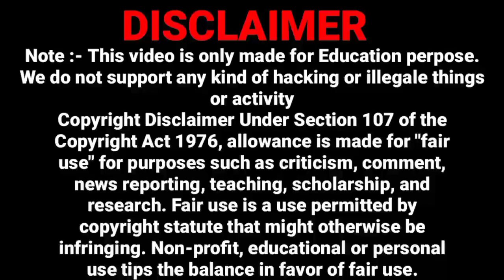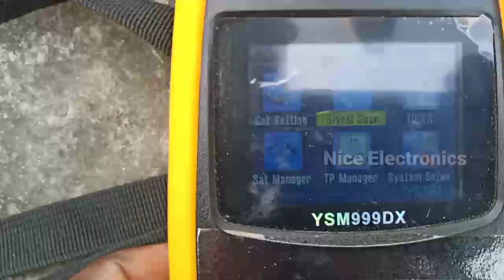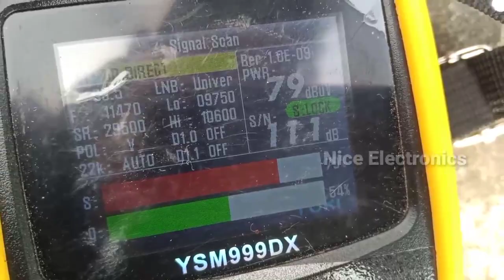dd free dish ka signal kaise badhaye, डीडी फ्री डिश पर सिग्नल कैसे बढ़ाए, Free dish signal setting